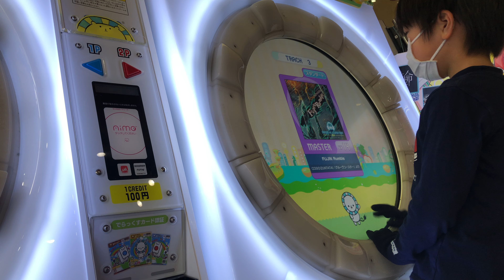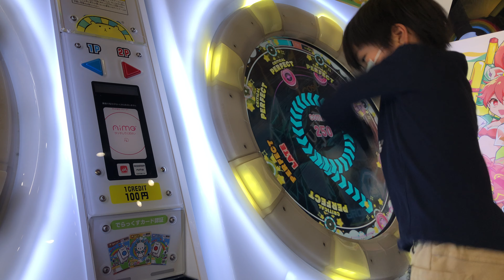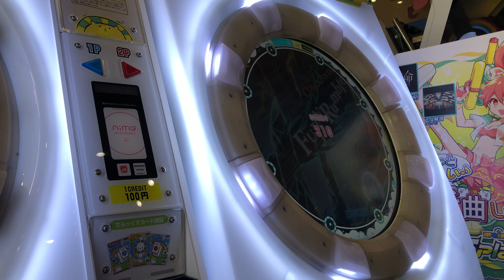FUJIN Rumble SSS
終盤の流しと最後ができなくてずっと悔しい思いをしてきましたが、ついにSSS取れました！